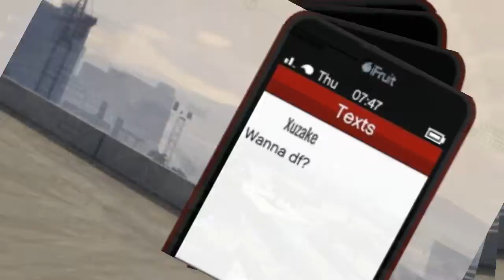Me & My Friends In Badsport